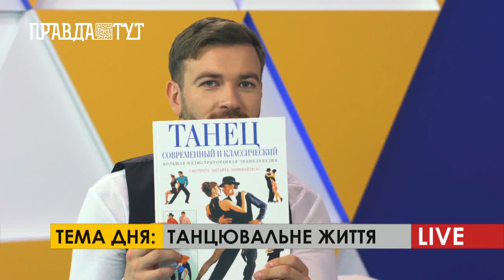ПравдаТУТ LIVE: Танцювальне життя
До ранкової студії ПравдаТУТ LIVE завітав танцівник із надзвичайно великим стажем розміром із життя - Віктор Гострий. Він розповів, про любов до танців і чому люди танцюють. Також Віктор влаштував ведучим майстер клас від маестро. Ранковий гість розказав, танці під відкритим небом.

Ведуча
Ангеліна Таран

Ведучий
Олесь Пінчук